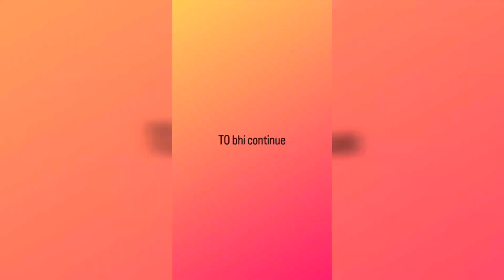is ke sath vapis se prenk kr diya 😂😂